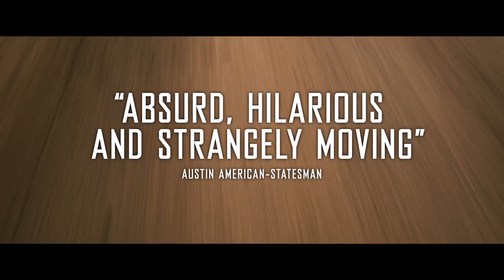Prince Avalanche - Official Trailer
- Driven by striking performances from Rudd and Hirsch, PRINCE AVALANCHE is an offbeat comedy about two men painting traffic lines on a desolate country highway that's been ravaged by wildfire. Against this dramatic setting, beautifully shot by frequent Green collaborator Tim Orr, the men bicker and joke with each other, eventually developing an unlikely friendship. Funny, meditative and at times surreal, PRINCE AVALANCHE features a moving score by Explosions in the Sky and David Wingo, and was loosely adapted from an Icelandic film called Either Way.

Prince Avalanche In Theatre and On iTunes August 9th from Magnolia Pictures